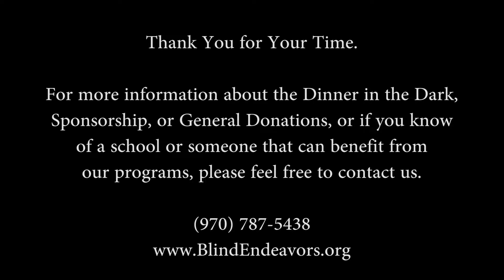Blind Endeavors Fundraiser Promo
If you're in the Georgia area October 10th, we will be having our 2nd annual fundraiser in Johns Creek supporting Blind Endeavors Foundation.